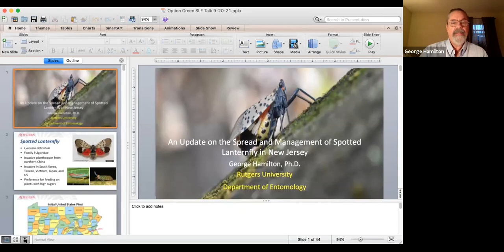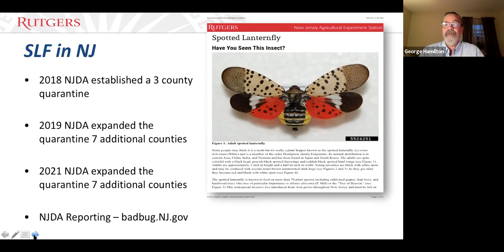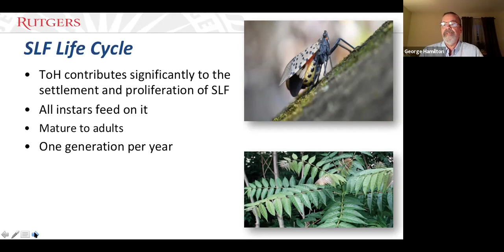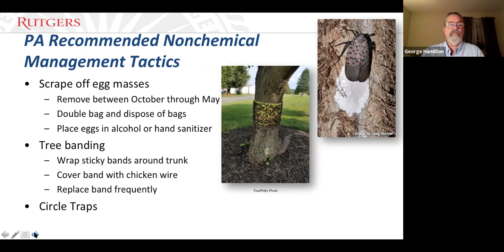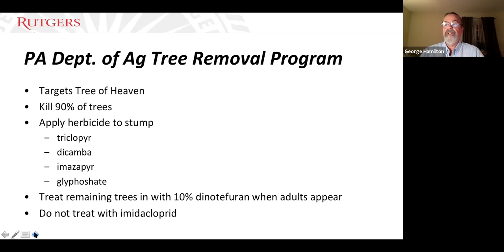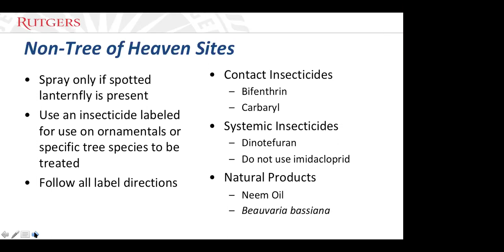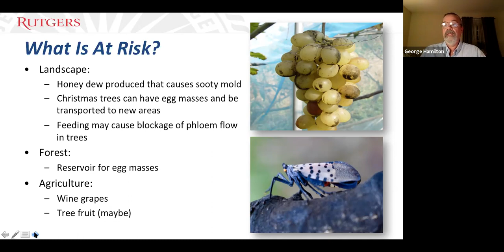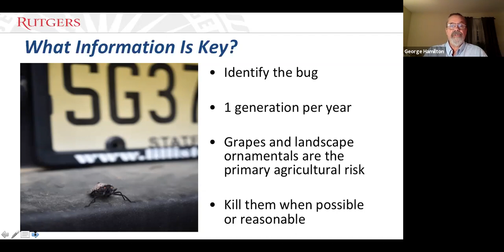The Spotted Lanternfly in New Jersey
The Spotted Lanternfly in New Jersey: What’s Happening in Your Backyard? Rutgers Entomologist to Present Virtual Update on Invasive Insect Sept. 20

Dr. George Hamilton of Rutgers University will presented a virtual program on the spread and management of the invasive Spotted Lanternfly in New Jersey at 7 p.m., Monday, Sept. 20 as part of the Option Green lecture series at the East Brunswick Public Library.

The Spotted Lanternfly (SLF), Lycorma delicatula, is an invasive planthopper native to China, India, and Vietnam. It was ﬁrst discovered in the U.S. in Pennsylvania in Berks County in 2014 and has spread to other counties in PA, as well to New Jersey, Delaware, Maryland, Virginia, West Virginia, New York, Connecticut and Ohio.

This insect has the potential to greatly impact agricultural crops and hardwood trees. SLF feeds on the plant sap of many different plants including grapevines, maples, black walnut, and other important plants in NJ. While it does not harm humans or animals, it can reduce the quality of life for people living in heavily infested areas.

SLF is a serious invasive pest with a healthy appetite for our plants and it can be a signiﬁcant nuisance, affecting the quality of life and enjoyment of the outdoors. It has a strong preference for economically important plants and the feeding damage signiﬁcantly stresses the plants which can lead to decreased health and potentially death.

Dr. Hamilton has degrees in Environmental Biology (BA), and Entomology (MS, Ph.D.) and has been a member of the Rutgers University faculty since 1987. He is chair of the department of entomology at the School of Environmental and Biological Sciences. His research interests include biological control, the development of IPM tactics to manage pests and invasive insect pests such as the brown marmorated stink bug and spotted lanternfly.

The FriendEBEC is a nonprofit organization dedicated to conservation and environmental education. In addition to Option Green, projects include Freecycling Days, the Community Garden, Butterfly Park, Salamander Protection and National Moth Week. For more information and to receive event notices, visit friendsebec.com.